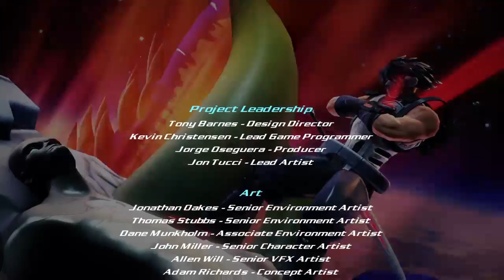Strider - Битва с финальным боссом! (PS4)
Битва с финальным боссом!